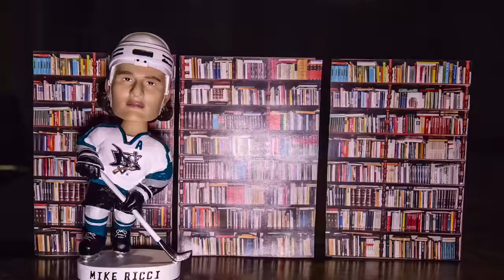Mike Ricci gives you a tour of his mini-locker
Come to SAP on January 7th to see the Sharks take on the Maple Leafs. You will also receive a Mike Ricci Mini-locker courtesy of AAA.